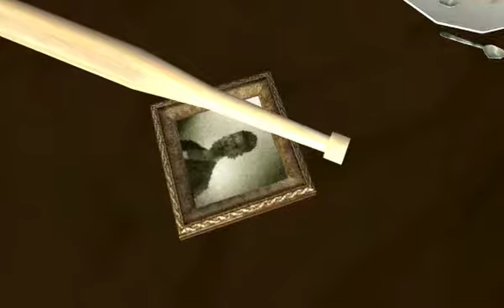GTA SA second intro/ trailer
From now on we will make more video's than only mariokart video's.
So if you have a question about something or you want to no how to download and play a game just ask :D